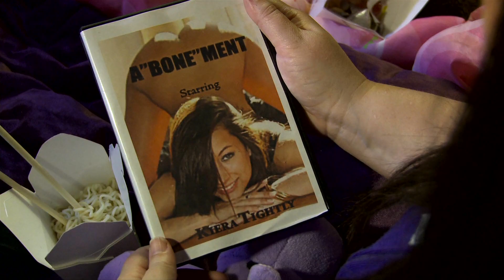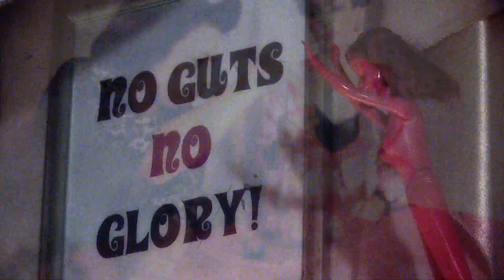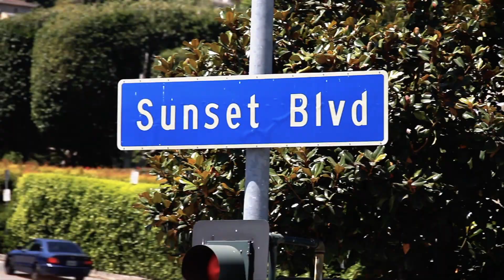Vomit Queens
satirical take on body image starring Lisa K.Crosato,and Warhol Superstar Holly Woodlawn.